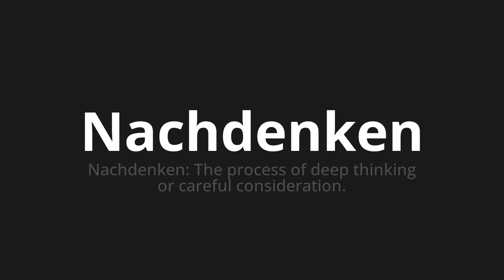How to pronounce Nachdenken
Master the Pronunciation of 'Nachdenken which means thinking' - which means : Thinking: The Process of Deep Thinking or CAREFUL CONDEDEDATION. 📝 with @PronunciationGerman 🎓🗣️ - [Your Guide to German]

Learn to pronounce 'Nachdenken' perfectly in German with our easy and engaging tutorial by @PronunciationGerman! 📖📽️ In this comprehensive video, we provide you with native speaker examples 🗣️👂 and phonetic breakdowns 🎵 to ensure you get the pronunciation just right.

How to say Ponder in German